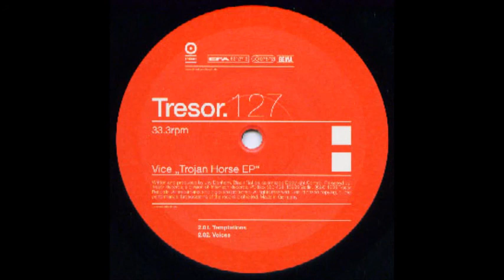Vice - Voices (B2)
Vice - Trojan Horse EP
Label: Tresor ‎– Tresor 127
Format: Vinyl, 12", EP
Country: Germany
Released: 1999
Genre: Electronic
Style: Techno